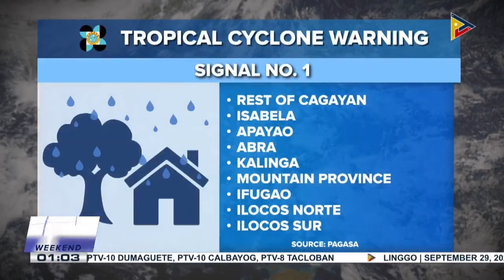SentroBalitaWeekend | Bagyong JulianPH, lumakas pa sa severe tropical storm